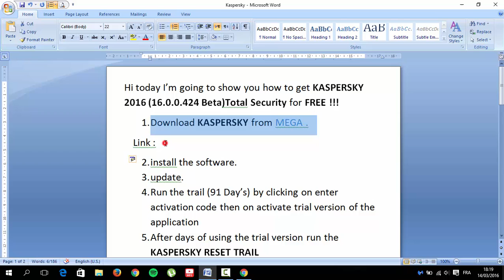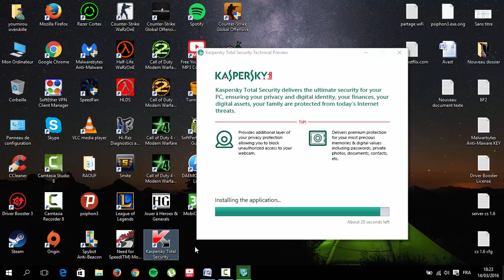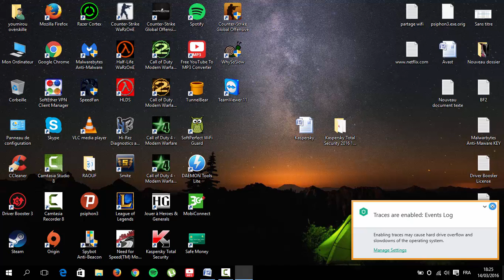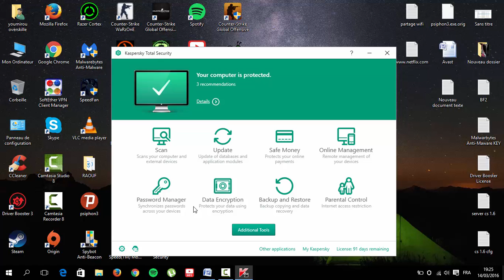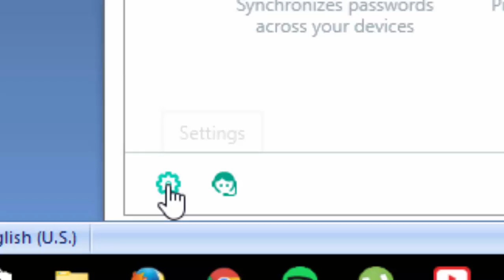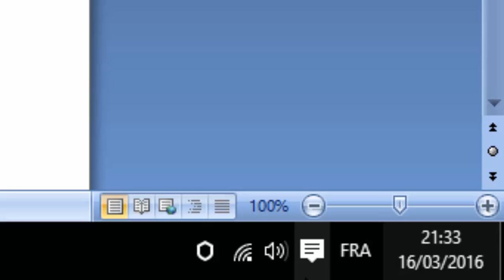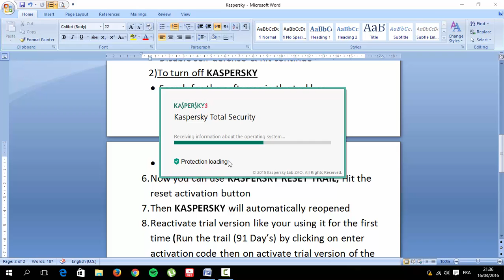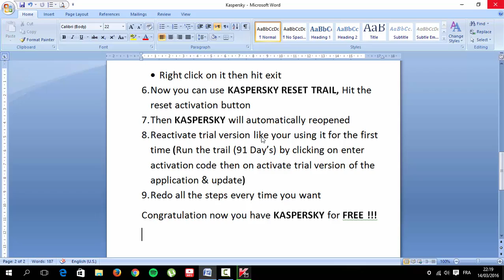Download KASPERSKY total security 2016 for free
Hi today I’m going to show you how to get KASPERSKY 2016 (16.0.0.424 Beta)Total Security for FREE !!!
1. Download KASPERSKY from MEGA .
2. install the software.
3. update.
4. Run the trail (91 Day’s) by clicking on enter activation code then on activate trial version of the application
5. After days of using the trial version run the KASPERSKY RESET TRAIL
PS : YOU MUST DISABLE SELF-DEFENSE & TURN OFF KASPERSKY
1) To disable self-defense
• go to settings
• Click on additions
• Then self-defense
• Disable self-defense & hit continue
2) To turn off KASPERSKY
• Search for the software in the taskbar
• Right click on it then hit exit
6. Now you can use KASPERSKY RESET TRAIL, Hit the reset activation button
7. Then KASPERSKY will automatically reopened
8. Reactivate trial version like your using it for the first time (Run the trail (91 Day’s) by clicking on enter activation code then on activate trial version of the application & update)
9. Redo all the steps every time you want
Congratulation now you have KASPERSKY for FREE !!!